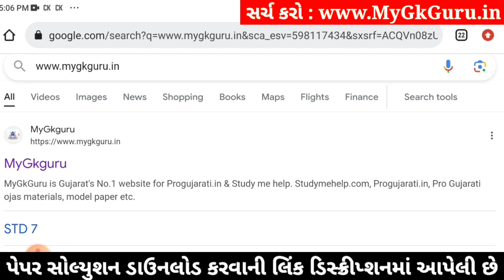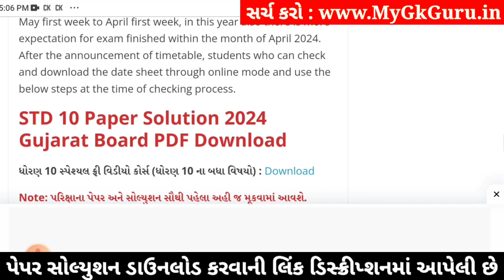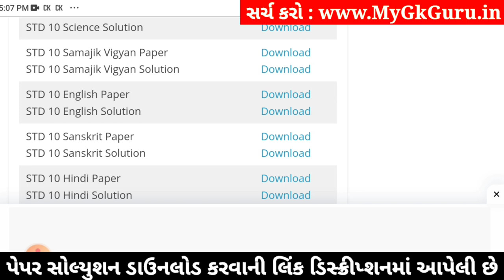Std 10 Samajik Vigyan Paper Solution 2024 80 Marks, Std 10 Samajik Vigyan Second Exam Paper 2024